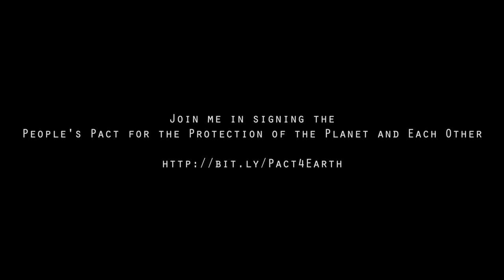Making Peace with the Earth - 17 November 2015 (Captioned)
Multi-lingual subtitles available - see viewing instructions in different languages below

The tragedy of 13th November 2015 in Paris calls on all of humanity to respond to the escalating and vicious cycles of violence by creating virtuous circles of peace.

The forgetting and erasure of the root causes of the Syrian crisis - in the degradation and desertification of land because of the imposition of non sustainable Industrial agriculture in the fragile ecosystem of what was the fertile crescent, where agriculture started 12,000 years ago - will prevent us from finding real and lasting solutions. The uprooting of peoples and creation of refugees, and destabilisation of societies is intimately linked to the processes that are destabilising the climate system.

Half of the Climate Crisis has been caused by the industrial food system. With organic farming, we make peace with the earth, by addressing climate change, and peace among people by stopping the large scale uprooting of humanity from their homelands.

There can be no peace among people unless we make peace with the Earth.

Read and Sign/Endorse the 'Pact for the Earth – Terra Viva, Earth Democracy '

FRENCH, français: "Faire la Paix avec a Terre - 17 novembre 2015" : Pour activer les sous-titres, cliquez sur l'icône dans la barre de contrôle, activez les sous-titres et sélectionnez votre langue
Subtitles translation kindly provided by Jaqueline Goffart

HUNGARIAN, Magyar: “Megbékélni a földdel – 17 november 2015”: A fordításokat megtekinteni, kattincs a kerékre a kontrol listán,
aktiváld a fordításokat és válaszd ki a magyart.
Subtitles translation kindly provided by Katalin Rakos

ITALIAN, italiano: "Fare Pace con la Terra, 17 novembre 2015": Per vedere i sottotitoli in italiano cliccare sul simbolo dell’ingranaggio in basso a destra della barra comandi del video, attivare i sottotitoli e selezionare Italiano.

PORTUGUESE, português: “Fazendo as Pazes com a Terra – 17 de novembro de 2015”: Para ver as legendas clique na roda na barra de controle, ative Legendas e selecione português.
Subtitles translation kindly provided by Isabela S. de Castro, revised by ENGO Gaia

SPANISH, Español: "Haciendo la Paz con la Tierra –17 de noviembre de 2015": Para ver los subtítulos, haz clic en el círculo en la barra de control, activa los subtítulos y selecciona Español"